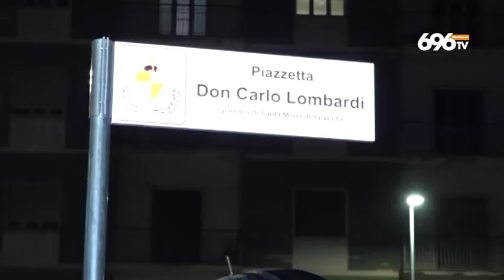Muore 20enne in guerra, dramma a Benevento